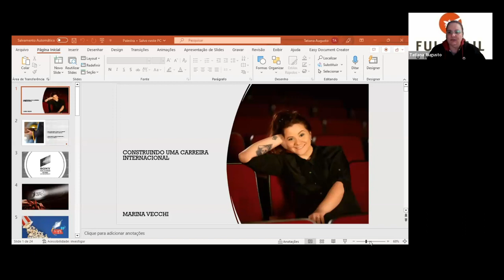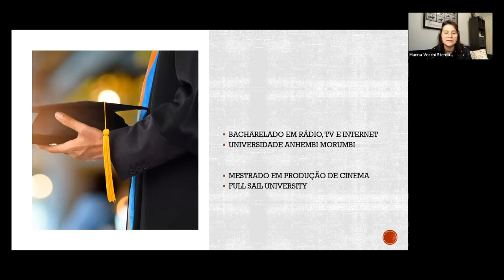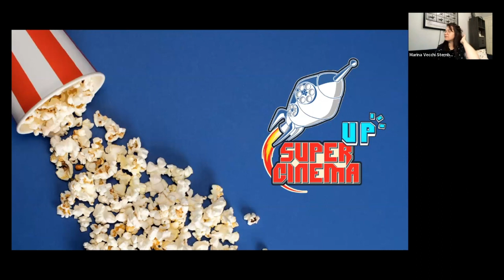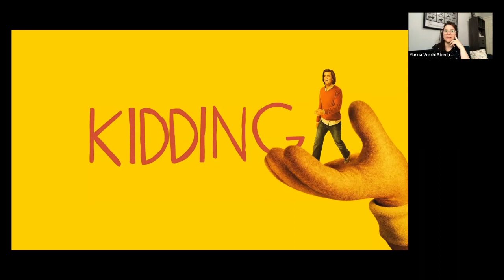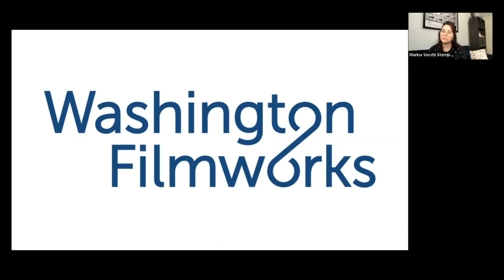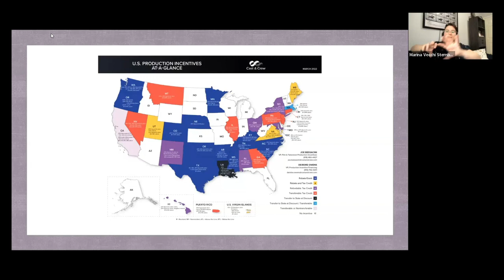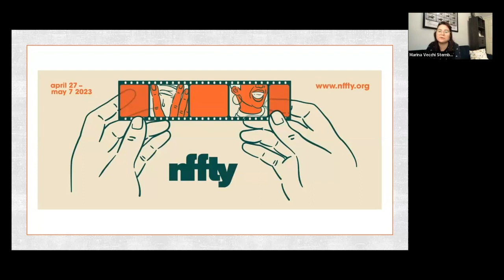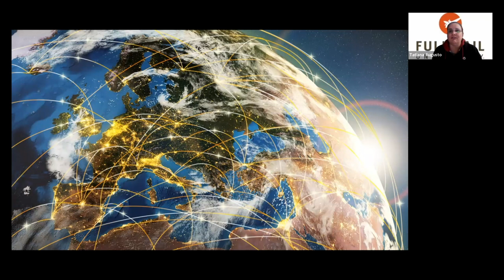Como é na prática trabalhar com audiovisual? Com Marina Vecchi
Entenda toda a trajetória, desafios, principais conquistas e aprendizados de Marina Vecchi, graduada na Full Sail, e que participou de diversos projetos internacionais durante sua carreira. Afinal, como é trabalhar com audiovisual?